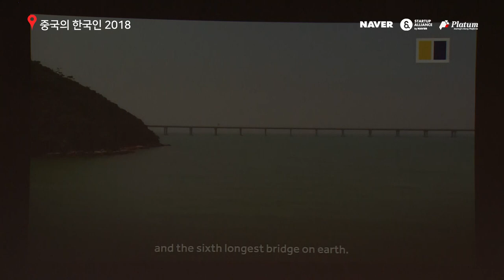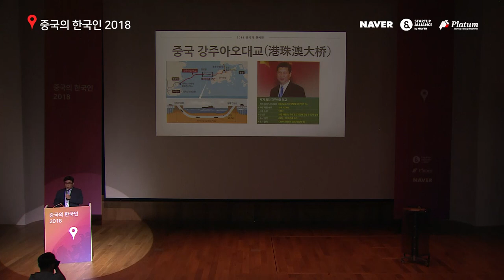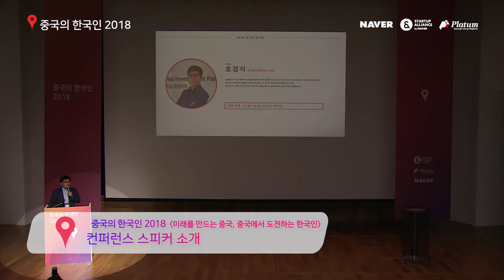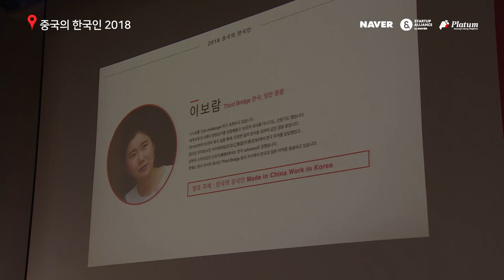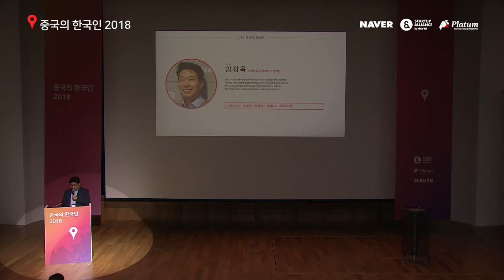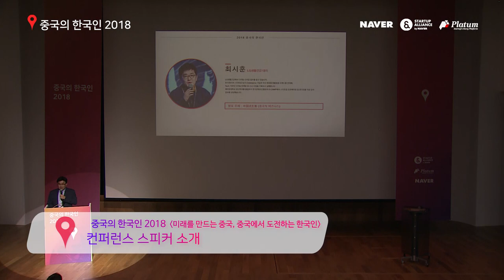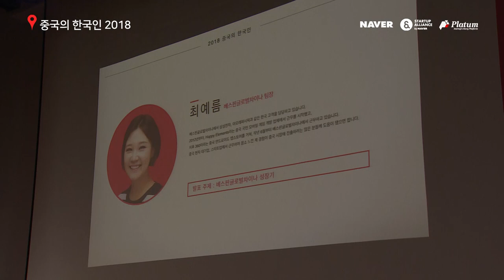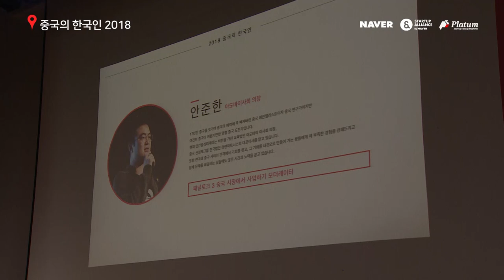[2018 중국의 한국인] 컨퍼런스 및 연사 소개 - 조상래(플래텀 대표)